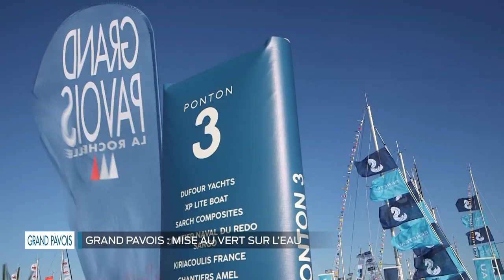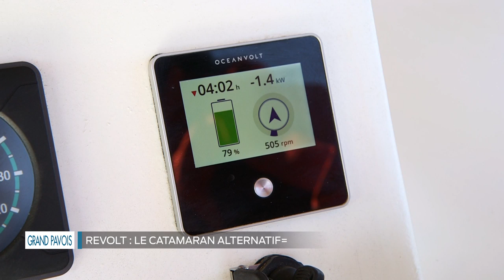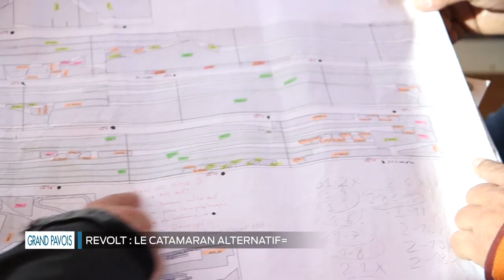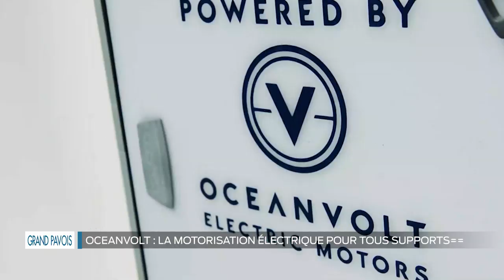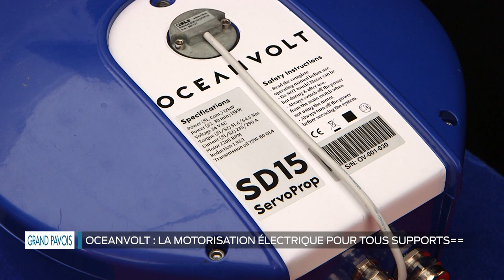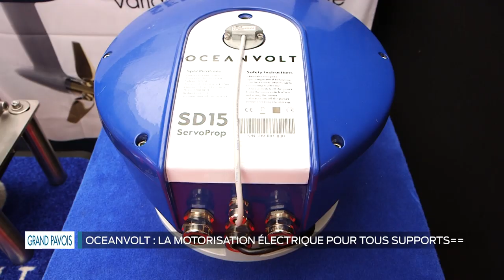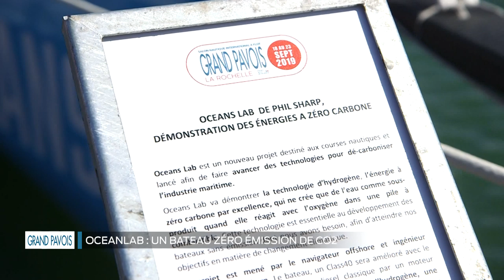Le grand Pavois - Mise au vert sur l'eau